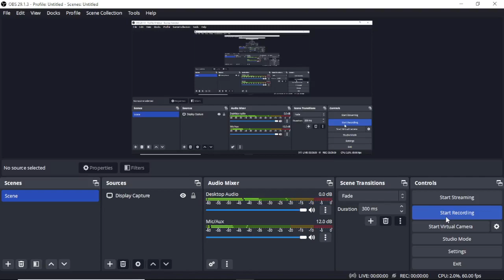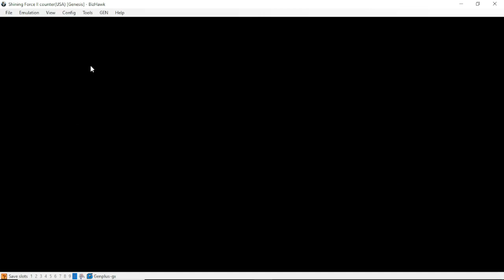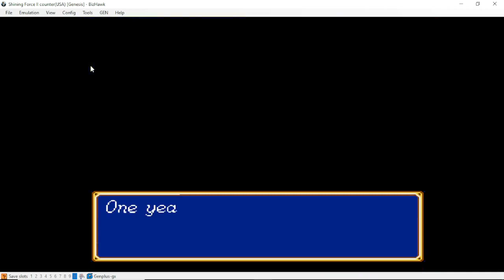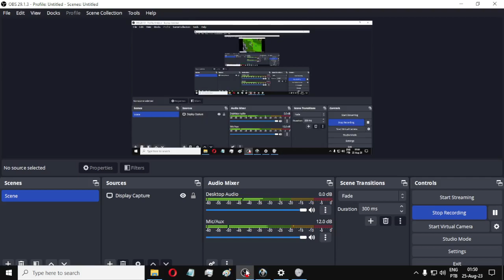Shining Force 2 versão 100% Counter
Eu achei muito da hora pq o counter quae nao acontece no jogo e agora virou uma nova variavel, tbm um rebalanceamento de classes a aumento de força da maquina e eu to na dificuldade Ouch!